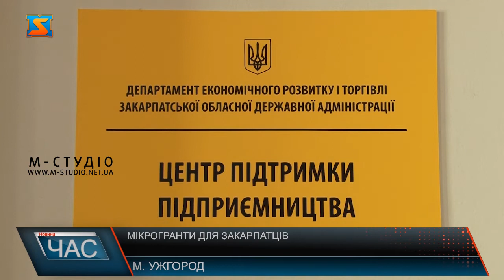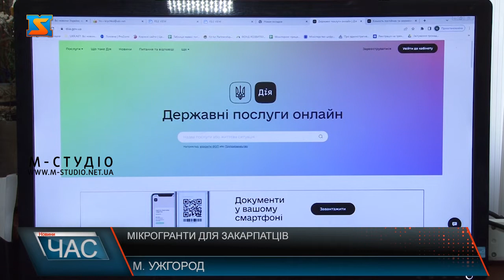Мікрогарнти для закарпатців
Про гранти урядової програми “єРобота” розповідали неодноразово. Така ініціатива користується популярністю  - всього за напрямом мікрогрантів вже надійшла 7 541 заявка. Для закарпатців – це вельми актуально. Прийом заявок на усі напрямки програми ”єРобота” продовжується. Подати їх можна через портал Дія. При Закарптаській ОВА працює Центр підтримки підприємництва, де фахівці допоможуть з консультацією чи порадою, як отримати мікрогрант. Щоправда під час воєнного стану – онлайн чи у телефонному режимі. Хочеш мати свій сад - подай заявку на порталі ДІЯ та отримай допомогу від держави на власну справу. Урядова програма мікрокредитування набирає обертів. Так, КабМін нещодавно  виділив понад 103 мільйона гривень з резервного фонду для фінансування переможців  у рамках “єРоботи”  саме за цими напрямками. Популярні гранти і серед закарпатців, адже край – благодатний для садівництва, ягідництва, виноградарства. У доступній формі з типовими прикладами,  а також роз’ясненнями усіх можливих питань – на порталі ДІЯ охочі мати чи розвивати свою справу у сільському господарстві знайдуть усю необхідну інформацію. Також можна отримати консультацію онлайн чи телефоном у Центрі підтримки підприємництва при Закарпатській ОВА. Найтиповіші помилки, що можуть призвести до відмови- це відсутність земельної діляник чи невідповідність її цільового призначення - не під садівництво, відсутність економічних розрахунків у бізнес-плані мінімум на 5 років: мова про обов’язкове  створення робочих місць, сплату податків. Після виправлення недоліків заявку можна подавати ще раз. Для довідки, загалом на мікрогранти вже надійшло понад  7 зполовиною тисяч заявок.  У розрізі регіонів та підприємців інформація відсутня, аби корупційну складову звести на нівець. Прийом заявок на усі напрямки програми ”єРобота”  триває!